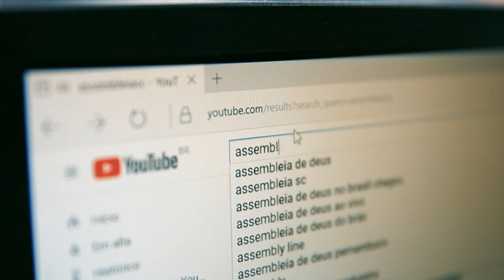150 anos da imigração italiana no Brasil são homenageados pelo parlamento - 27/02/24